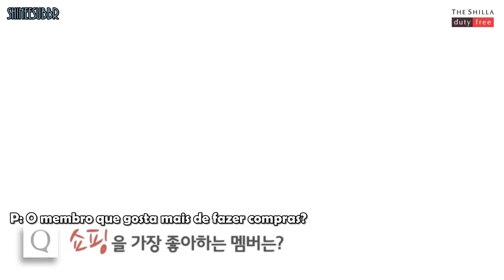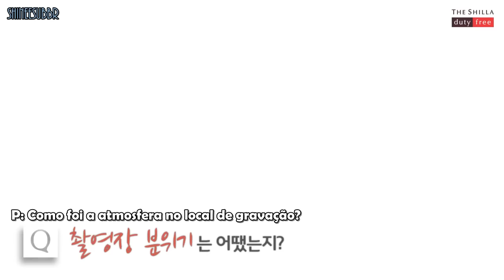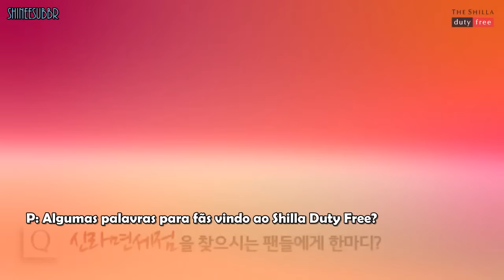Entrevista The Shilla Duty Free (legendado)